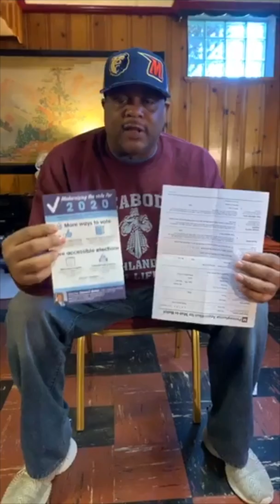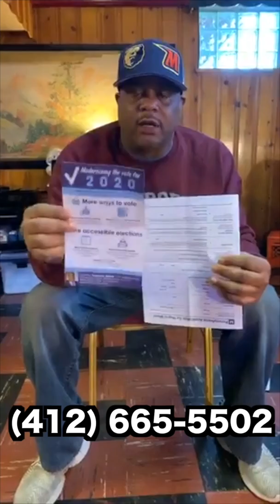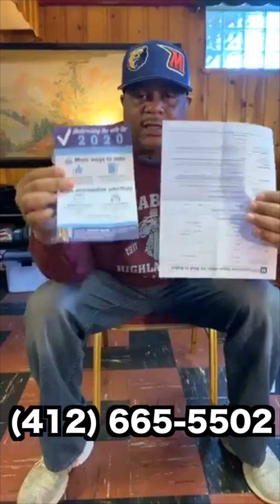Gainey Provides CommUnity Update on Virus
Pa. state Rep. Ed Gainey gives an update on the impacts the coronavirus has had to the primary election, unemployment compensation and thanks everyone for helping in a time of need.